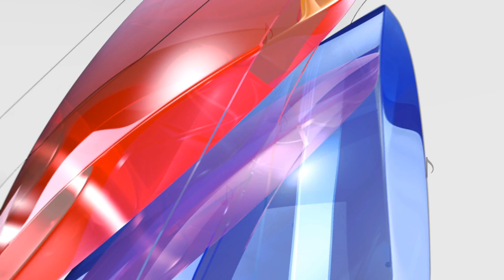118 Ponomareva + Glushkova ART 4 00 001+